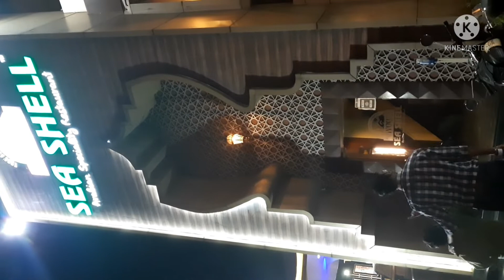Hubby's Birthday | ISKON Chennai |Savoury Sea Shell Restaurant |Birthday Decoration Ideas